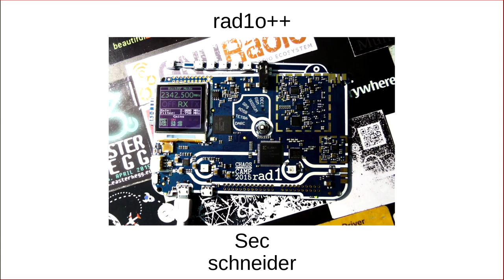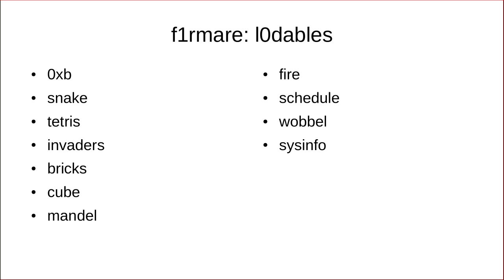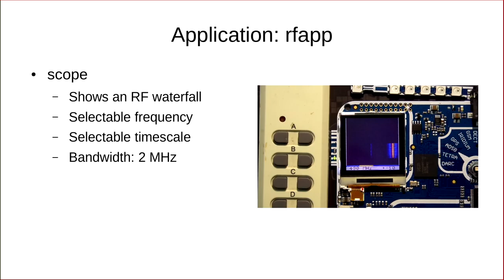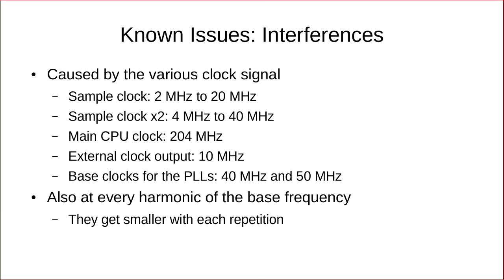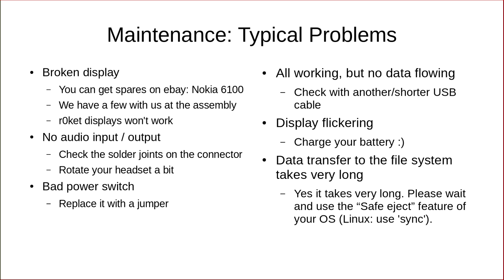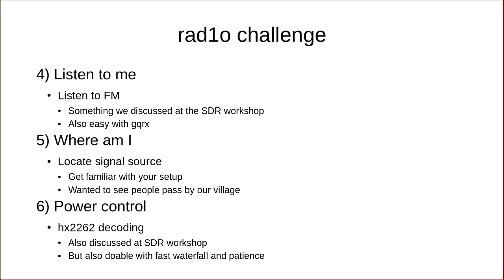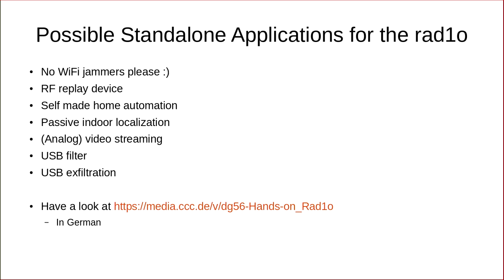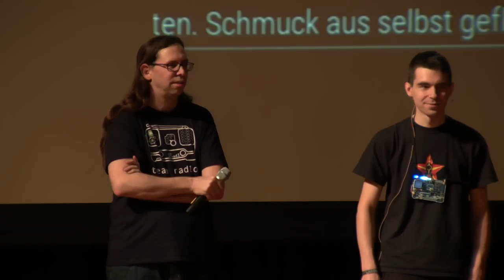32C3 7153: rad1o++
News about the rad1o half a year later – cool stuff that happened, and why you need an SDR.